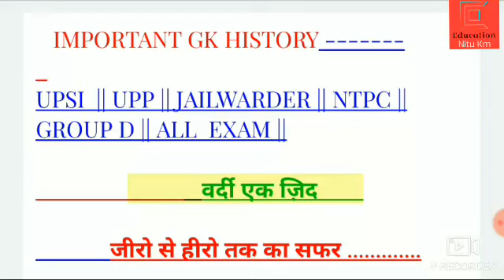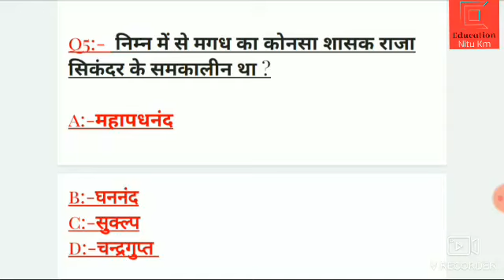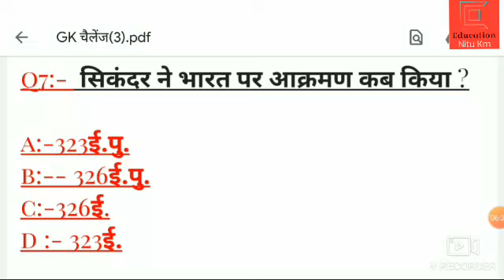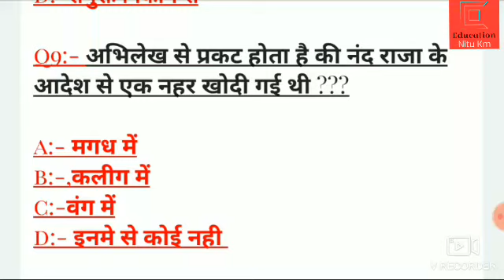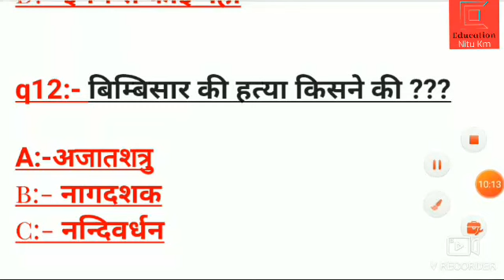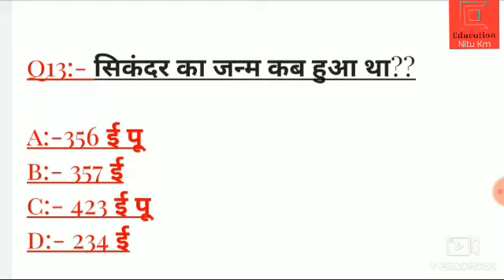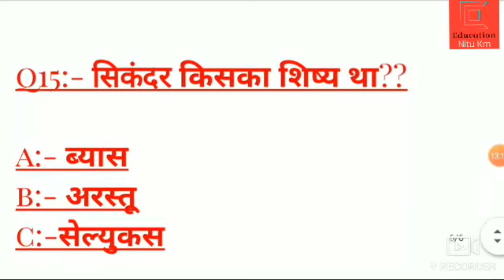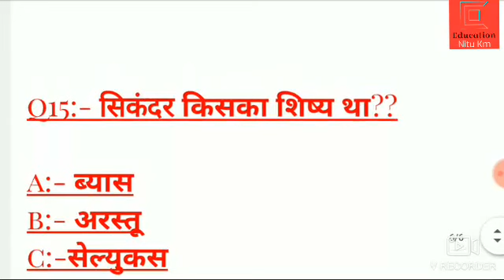मगध साम्राज्य || सिकंदर / JAILWARDER EXAM GK | HISTORY GK MCQ | GK CHALLENGE | by Neetu Ma'am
Hello friends !!!

UPSI 2020 || UP JAILWARDER EXAM | HISTORY OF INDIA TOPIC | प्राचीन भारतीय इतिहास पूरा निचोड़ GK IMP